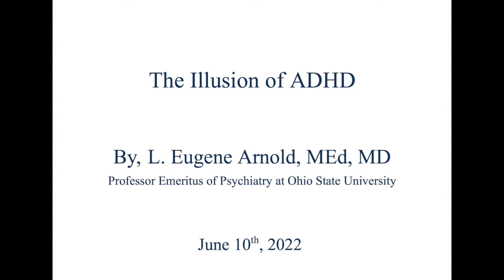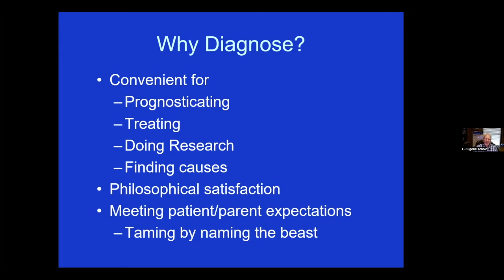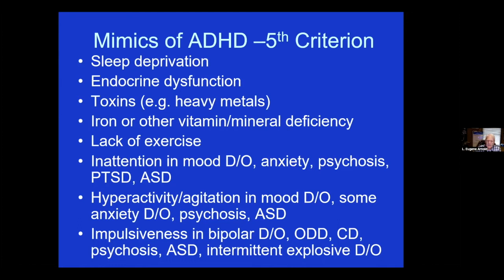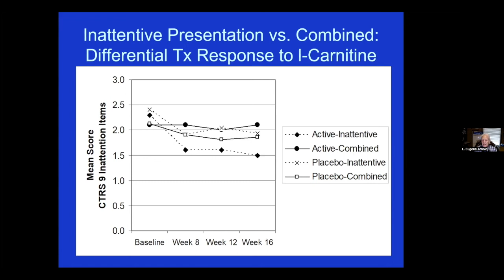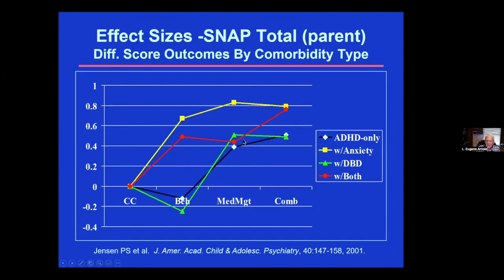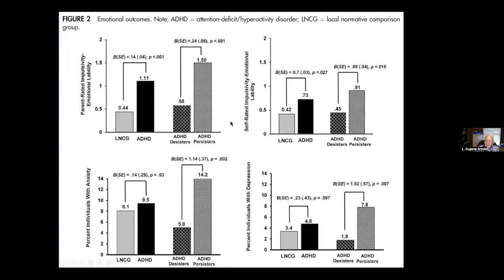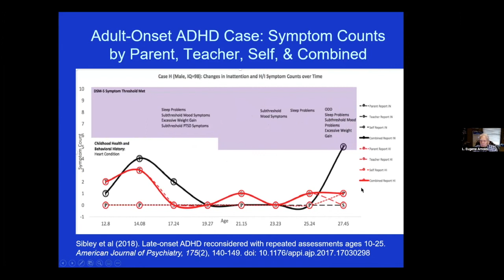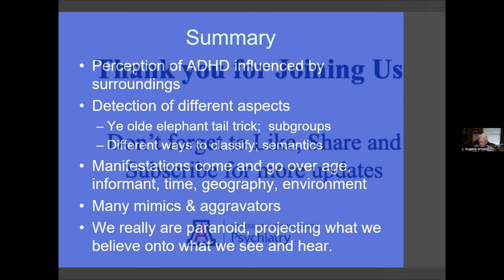The Illusion of ADHD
A didactic presentation by L. Eugene Arnold, MEd, MD, Professor Emeritus of Psychiatry at Ohio State University.